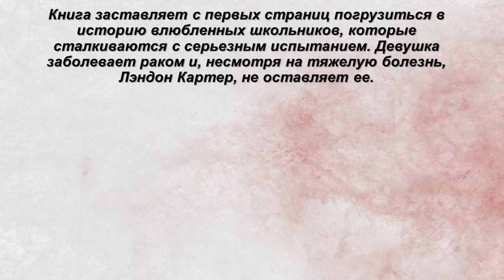«Книжные встречи». Николас Спаркс «Спеши любить»